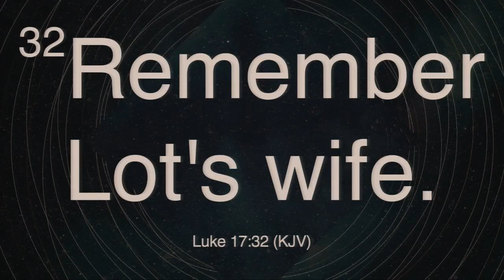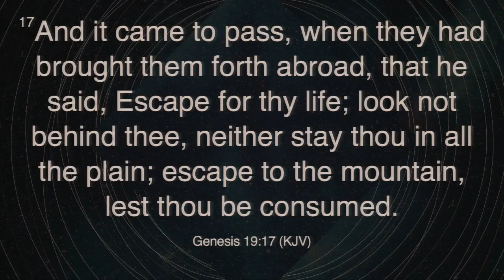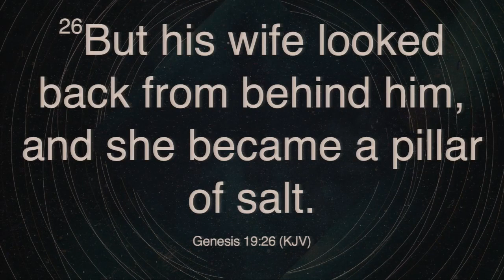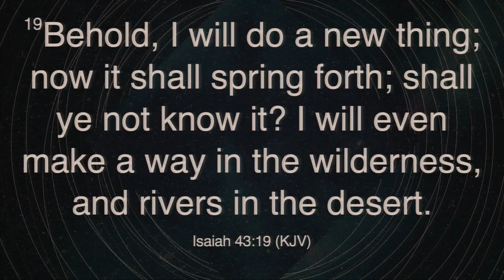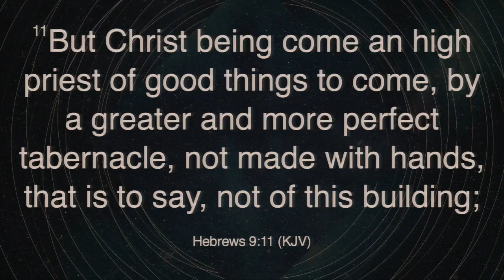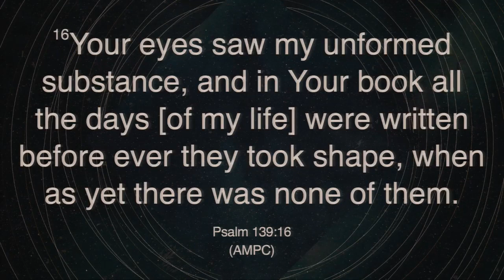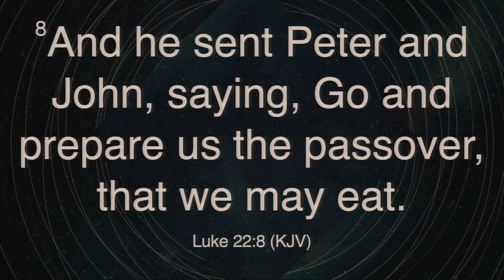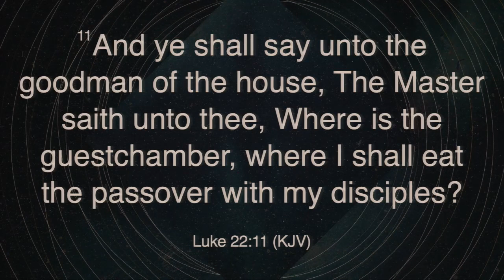Divine Connections and Supernatural Turnarounds | Pastor Eddie Smith | 12.31.24